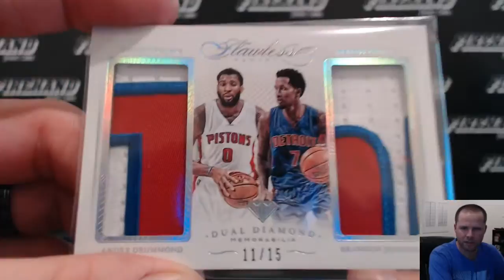Dual Patch Random ~ 2014-15 Flawless Basketball 1 Box Break #31 ~ 3/1/16